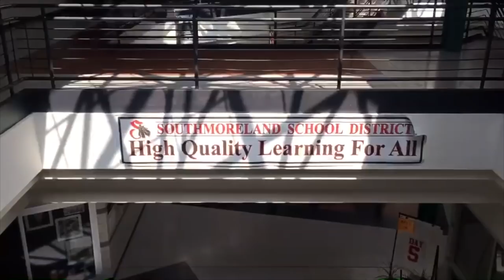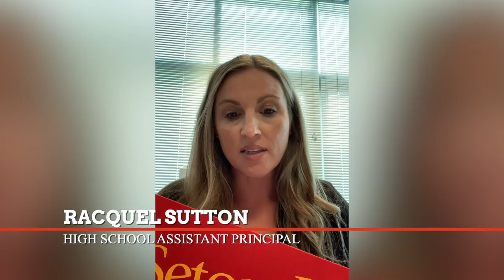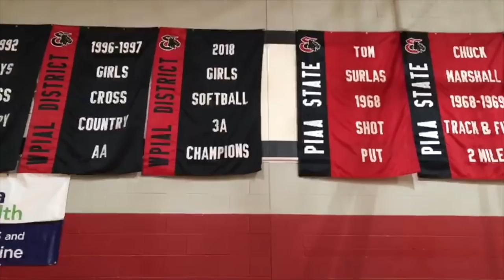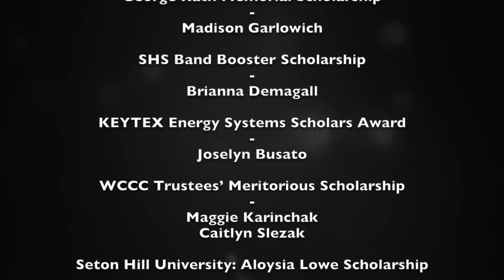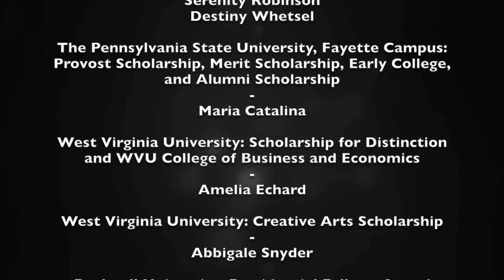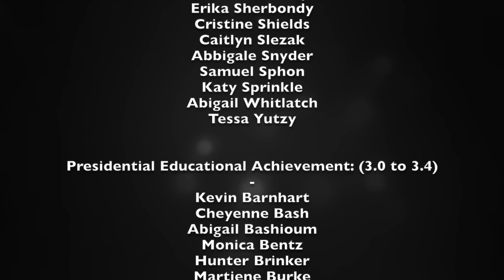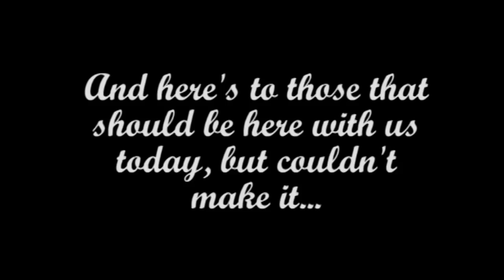Southmoreland Class Day 2020